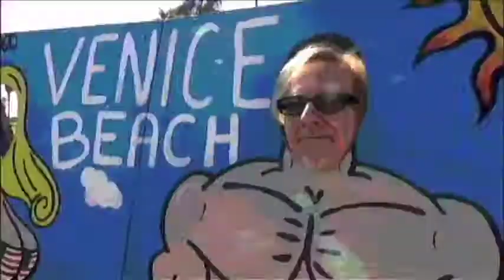Men Of A Certian Age - I Saw The Light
Music video of "I Saw The Light" performed by the group Men Of A Certain Age.